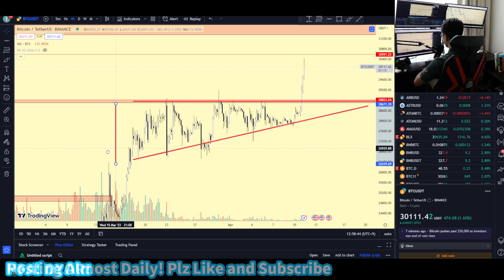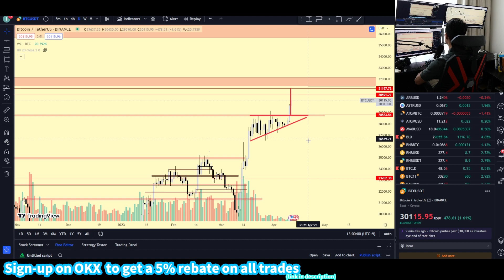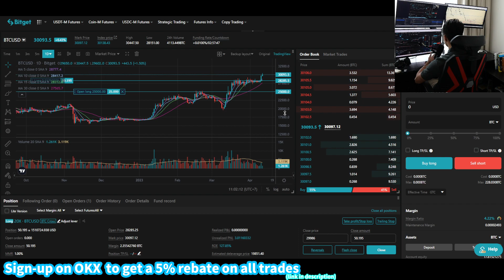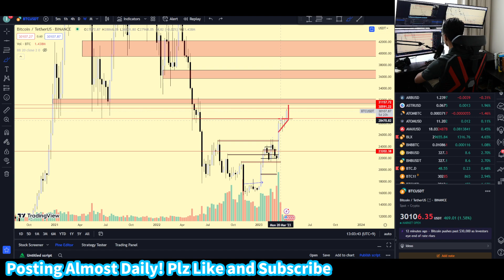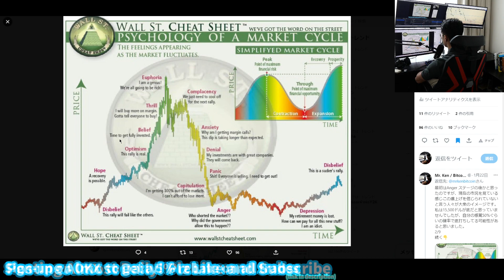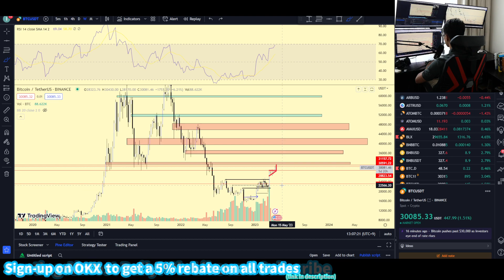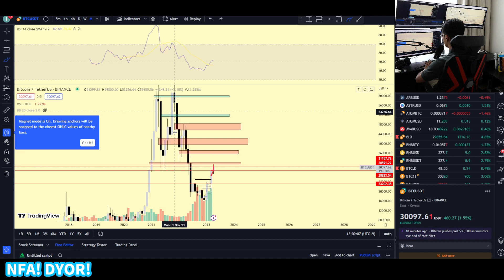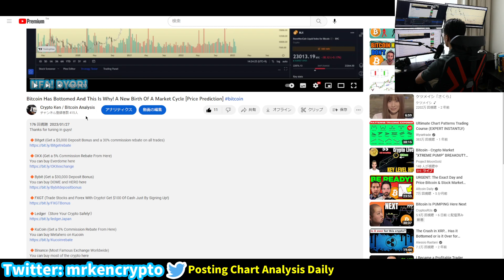Bitcoin: MY 2 MIILION-LONG POSITION IS EXPLODING! | Bitcoin Analysis Today